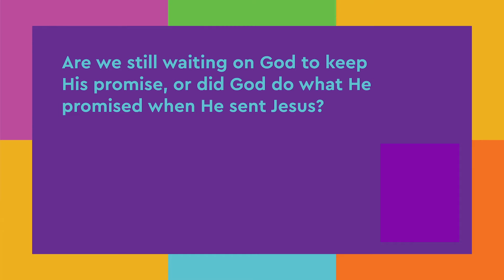Elementary 1st-5th Grade 3-21-21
Let's celebrate The Best Day Ever!